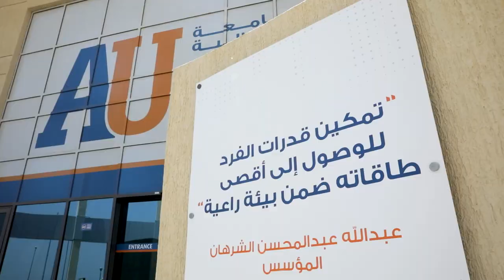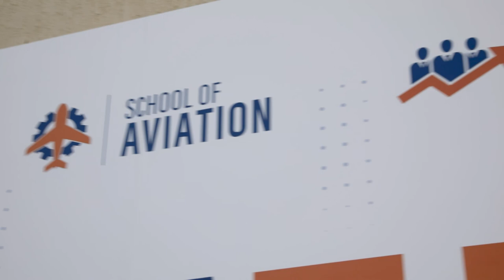Australian University Official Song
مهما يطول الحلم لابد يتحقق
                خلك صبور وقول دوم الوعد جدام
آمن بقدراتك اسعى لها وصدق
             لا تهمل اللحظة لا ترضى للاستسلام

الجامعة الأسترالية اهي وياك
                  تدعم قدراتك وتشد من حيلك
الكل يمينه ترى بكون في يمناك
           امشي لها خطوة خطوات تمشيلك

مشوار وبتكمل بالعلم راح تفرق
              كل عام وبتعديه وابتبدي في كل عام
قوم اجتهد كافح من مغرب ومشرق
               صارع لأجل حلمك على مدى الأيام

اهي بسمكم راح ترتفع عالي AU
                بس انت اسعى وجد وثابر بمجهودك
كل اللي تحلم فيه بيصير لك تالي
                ماهي شهادة وبس أكثر ترى حدودك